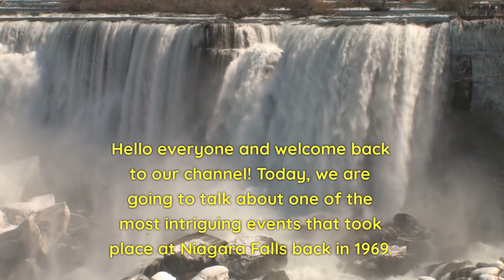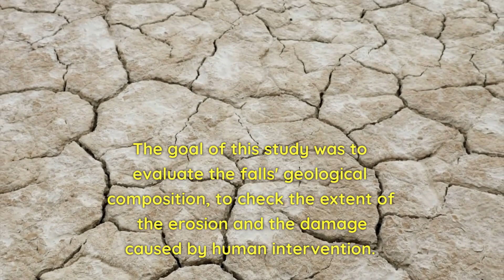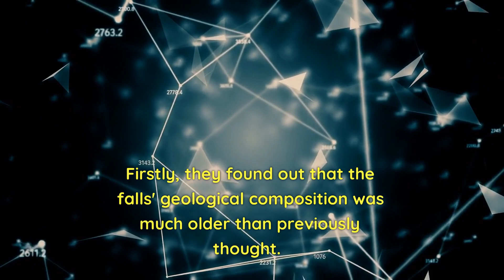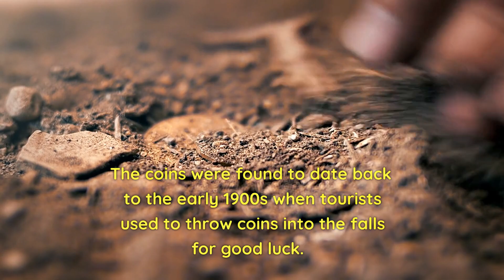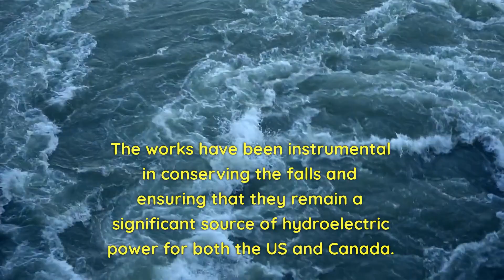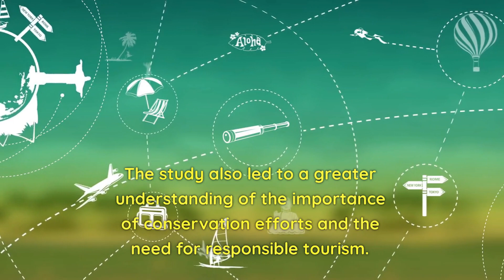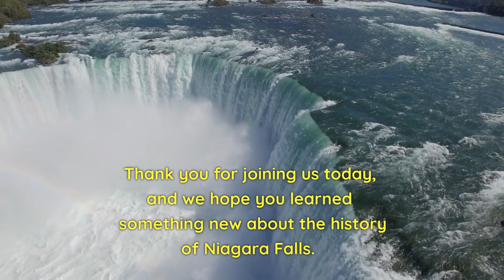Why Niagara Falls was drained in 1969?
In this video, we explore the fascinating event of the draining of Niagara Falls in 1969 by the US Army Corps of Engineers. We uncover the discoveries made during the study, including the falls' geological history, human impact, and rate of erosion. The study's impact on conservation efforts and responsible tourism is also discussed. Join us as we delve into this captivating topic and discover the secrets of one of the world's most iconic natural wonders.